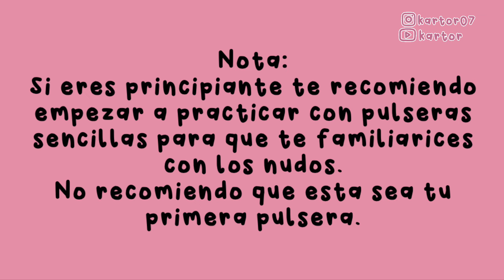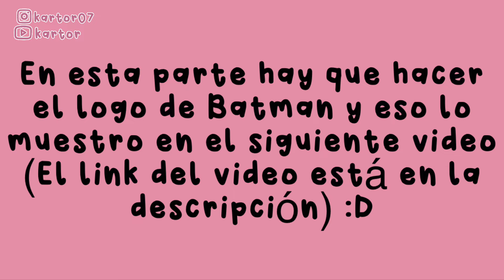TUTORIAL | Cómo hacer una pulsera de Batman | INICIO Y FINAL de la pulsera | parte 1/2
¡Holaaa! Bonito sábado. Hoy les traigo la parte 1 de 2 de este tutorial. Desde hace mucho me habían pedido un diseño de Batman y hoy al fin está listo el video. Espero que les guste y les resulte útil. 🩷🩷

Tuve que dividir el video en 2 partes porque se me dificulta descargar archivos muy pesados y este video sería uno de ellos, espero no les moleste. Igual solo haría esto cuando los videos sean de más de 45min.

Patrón utilizado en este video: Alpha pattern #5776 | BraceletBook
Utilicé este patrón, pero le hice modificaciones en las primeras 2 vueltas para que quedara más simétrico.